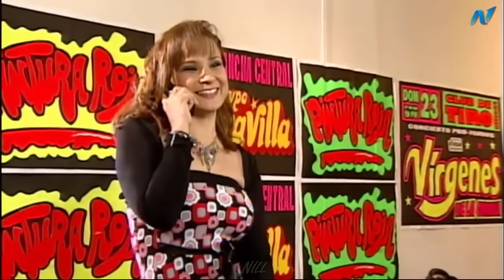Nectar en el Cielo / Capitulo 35 HD